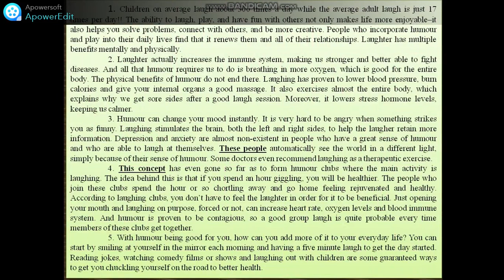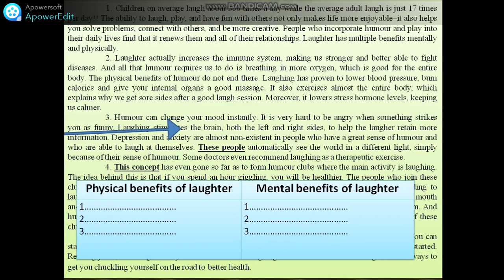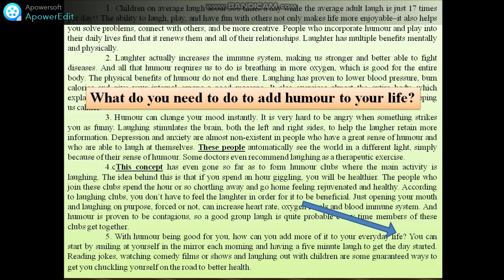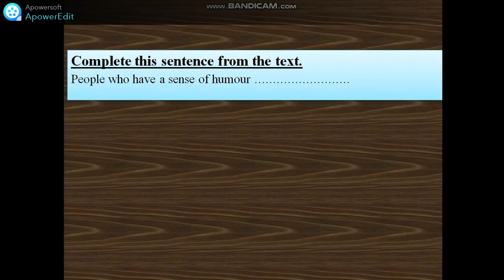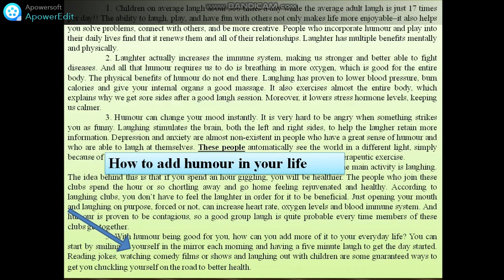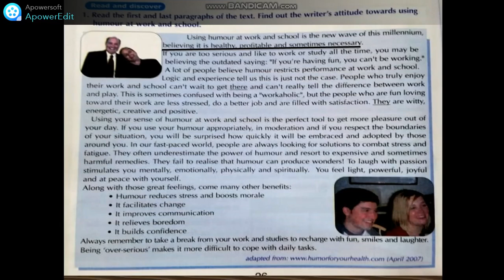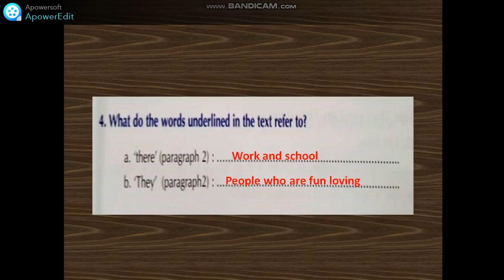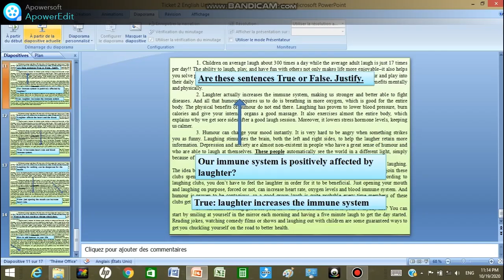Unit 2 Part 5 Ticket 2 English خاص بتلاميد الباكلوريا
This is part 5 in Unit 2 entitled 'Homour". here students are introduced to reading. Students are persented two reading texts. One from Gateway textbook and the other from Ticket 2 English.